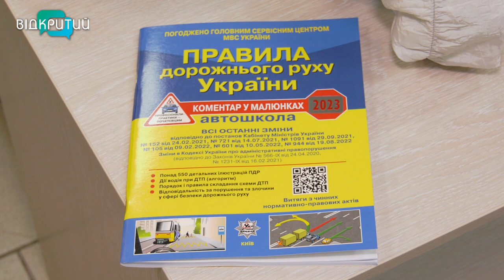У Дніпрі відкривають безкоштовні курси перепідготовки водіїв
У Дніпрі усіх охочих запрошують на безкоштовні курси перепідготовки водіїв для міських автобусних маршрутів. Навчання - тримісячне. За науку заплатять міжнародні організації _______________________________________________